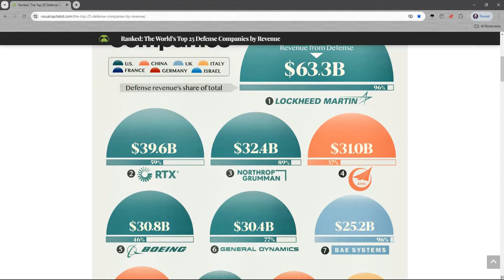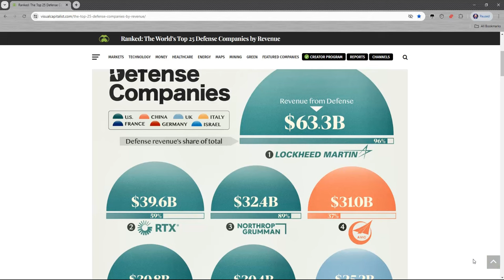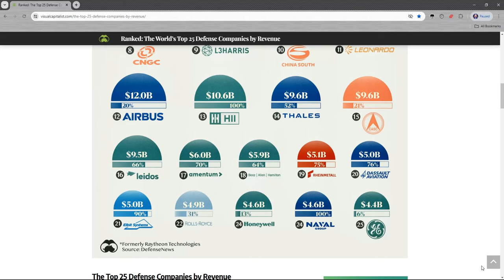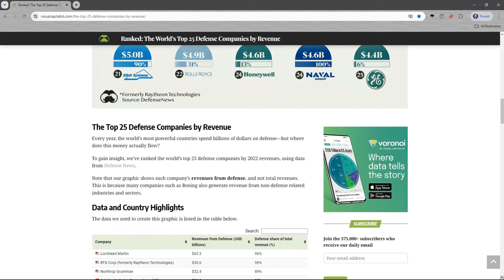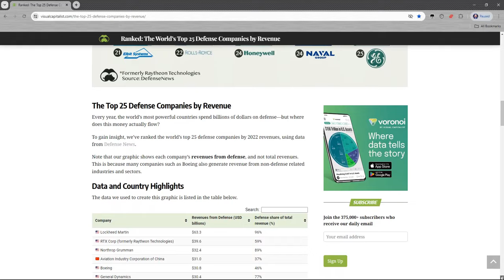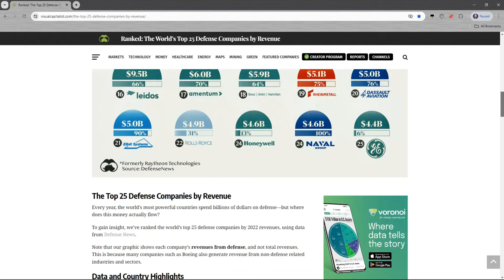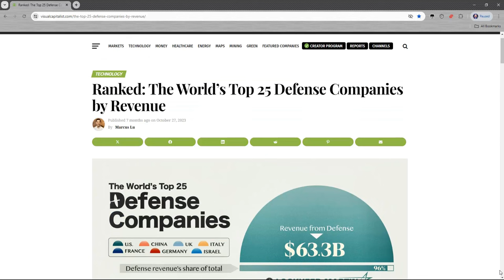Why I did Remote Viewings on Reverse Engineering Programs of UFOs & Wrote a Book About It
Remote Viewing Lockheed Martin Projects and the Reverse Engineering Program of Antigravity Craft.

Remote Viewing Lockheed Martin Levitation Projects and the Reverse Engineering Program of Antigravity Craft
(Color Interior inside the book)

Remote Viewing Lockheed Martin & Northrop Grumman Reverse Engineering Programs for UFOs & Antigravity Crafts
(Black & White Interior inside the book)

Sources of Information:

Ranked: The World’s Top 25 Defense Companies by Revenue

Contact Ileana for a private energy healing, psychic reading, spiritual session, courses or book Ileana for speaking or interviews, please contact Ileana through her website Messages from a Star Traveler Mystic Arts & Healing

Cosmic History of Us Galactic Humans in the Milky Way and Andromeda Galaxies Volume 1
(Black and White Interior inside the book)

Cosmic History of Us Galactic Humans: A Gift from Our Star Journeys Volume 1

Cosmic History of Us Galactic Humans in the Milky Way and Andromeda Galaxies Volume 2

Cosmic History of Us Galactic Humans: A Gift from Our Star Journeys Volume 2

Ileana's Star Journeys with the UFO's, ET's, SSP's and Past Lifetimes Volume 1

Star Traveler's Experiences with UFO's, ET's, SSP's and Past Lifetimes Volume 1

Ileana's Star Journeys with the UFO's, ET's, SSP's and Past Lifetimes Volume 2

Star Traveler's Experiences with UFO's, ET's, SSP's and Past Lifetimes Volume 2

It is illegal to copy or use any portion of this video without consent from Ileana the Star Traveler.